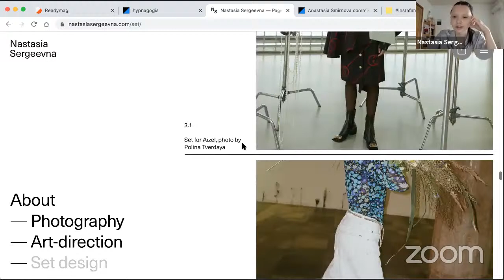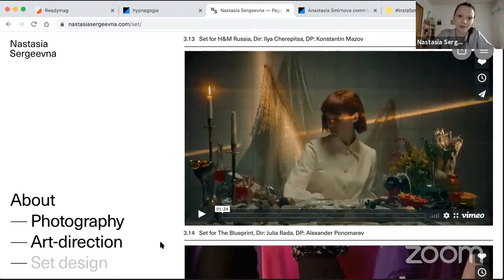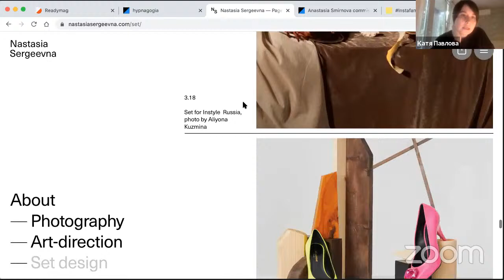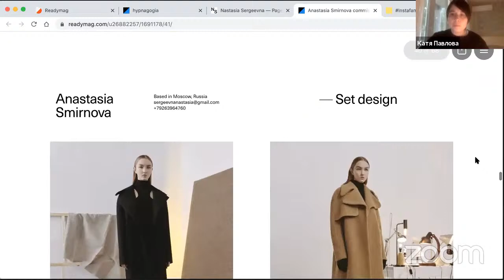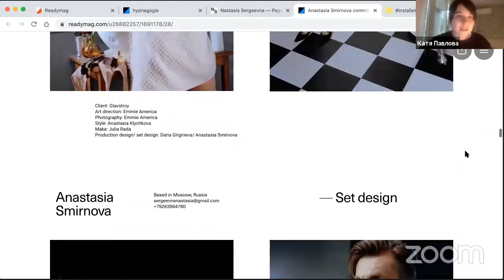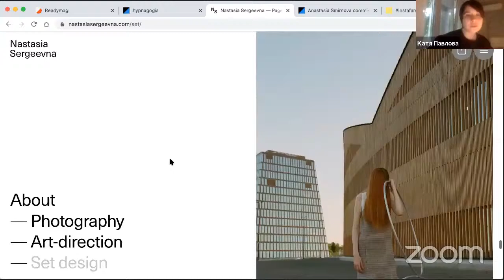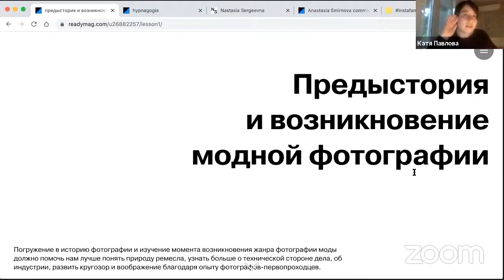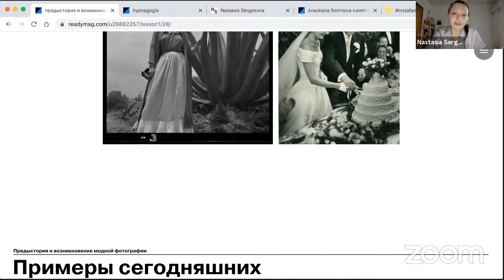Профессия: сет-дизайнер. Анастасия Смирнова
Стилист и продюсер съемок Катя Павлова поговорила с фотографом и сет-дизайнером Анастасией Смирновой. Настя работала с Яндекс, H&M (Россия), Conde Nast Russia (Vogue, Glamour, Tatler), Harper’s Bazaar (Россия), InStyle (Россия), The Blueprint. Поговорили о создании сет-дизайна для крупных и небольших проектов, мультидисциплинарности, имитации искусства и синтезе фото и видео. Запись можно увидеть в нашем YouTube-канале, по ссылке в профиле.

21:00 – об интеграции опыта фотографа и продюсера в работу сет-дизайнером
22:14 – разбор кейсов с визуальными примерами
27:00 – о стилистике
30:55 – о съемке для H&M
32:48 – о различиях в подходах к фото и видео
41:58 – о съемках в галереях и имитации искусства
58:00 – о работе с изданиями
1:02:52 – о мультидисциплинарности
1:11:08 – о проекте, посвященном истории модной фотографии

Несколько мыслей из беседы:

- Я бы не смогла заниматься сет-дизайном, если бы у меня не было экспириенса в других областях до этого. Помогает и опыт продюсирования, и опыт фотографии, плюс общие знания работы фоторедактором, насмотренность.

- Хорошие зарубежные фотографы сейчас пользуются опытом видеосъемок – я вижу это по деталям. Главная особенность работы над видео в том, что ты не можешь снять павильонный ролик с декорациями без детальной подготовки и продумывания каждого кадра. А фото можешь. Вообще приемы видео переходят в фото. Эта тенденция в основном связана с масштабом строительства декораций и взаимодействием со светом. Не то, чтобы подход новый, но сейчас к нему повышенный интерес.

- Об организованности: на любой видеосъемке присутствует второй режиссер, который отвечает за тайминг. Такого человека мне очень не хватает на фотосъемках. Благодаря ему все идет четко по плану, и мне это нравится. Еще один важный момент – соответствие в постановке задач и том, как продюсер и вся команда видят их решение.

- О работе с изданиями: я стараюсь не уступать запросам из разряда: «У нас нет денег, но сделай нам классно». Это просто нечестно.

Визуал на заставке: Настя Смирнова
Настя запустила онлайн-курс, посвященный истории фэшн-фотографии. Есть первый урок и он бесплатный. А получить его можно любопытным образом – через Telegram-бота @fphty_bot